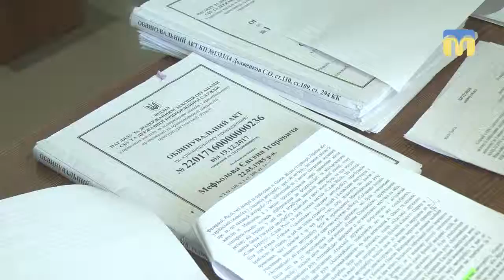У Центральному районному суді триває розгляд справи чоловіків, яких звинувачують у сепаратизмі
У Миколаївському центральному районному суді триває розгляд справи Сергія Долженкова та Євгена Мефьодова, яких звинувачують у сепаратизмі. Сьогодні, 29 березня,  заслухали свідків, а також суд розглянув клопотання з боку захисту щодо терміну дії однієї з інкримінованих статей.